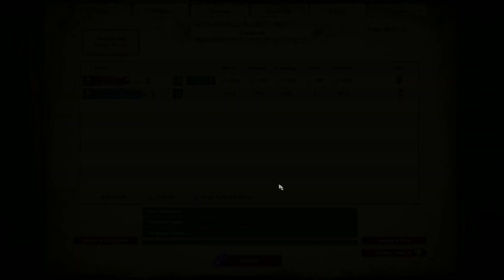Made it Ma! Top of the world! | Age of Empires 2 | Ranked game